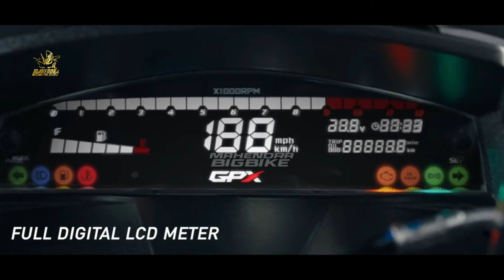GOKIL❗LAWAN BARU YAMAHA NMAX AKAN HADIR DI INDONESIA...PUNYA DISAIN KEREN ABIS | AEROX | PCX | VARIO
FAZZIO 2024 |